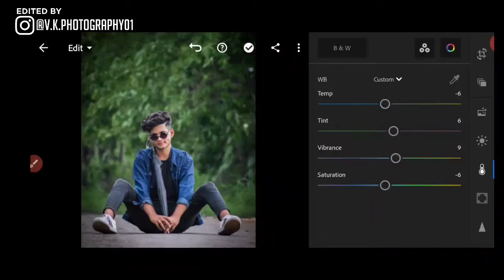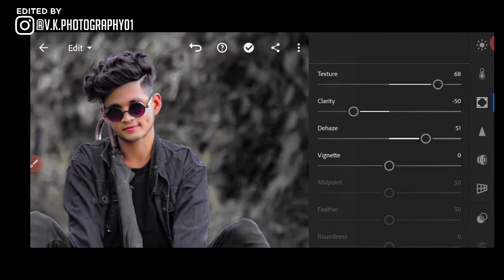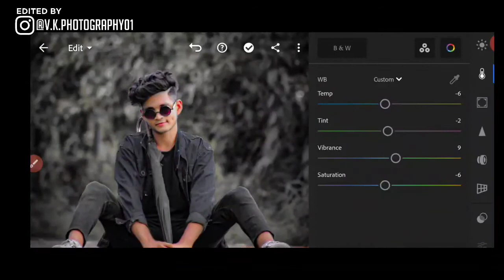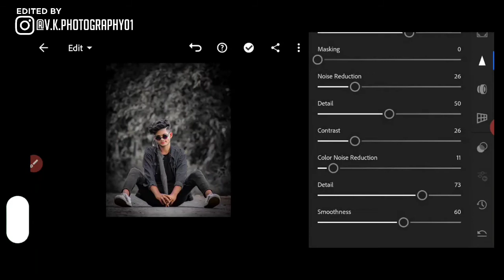Blue And Black Photo Editing | lightroom Background Colour Change😍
S⃣O⃣C⃣I⃣A⃣L⃣

A⃠N⃠Y⃠ P⃠R⃠O⃠B⃠L⃠E⃠M⃠?

Or

To guys is video mein Maine apko bataya ki app kaise picsart mein photo editing Kar photo editing Kar sakte hai step by step in Hindi